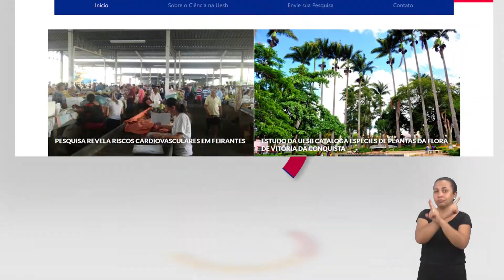EP. 3 | RECIPIENTES BIODEGRADÁVEIS MELHORAM A PRODUÇÃO DE EUCALIPTO - CIÊNCIA NA UESB 2022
Atualmente, os recipientes mais utilizados para produção de mudas florestais são derivados de petróleo. Porém, novas alternativas que causam menor impacto ao ambiente e melhoram a produção vêm ganhando espaço no setor. Nesse sentido, o Programa de Pós-Graduação em Agronomia da Uesb desenvolveu um estudo científico com foco em recipientes biodegradáveis e seu impacto na produção de mudas de eucalipto.

► Ciência na Uesb
Idealizado pela Assessoria de Comunicação da Uesb, o projeto busca valorizar as produções científicas da Universidade e todo o universo no qual esses conteúdos estão inseridos. Acesse

► Siga a Uesb nas mídias sociais!